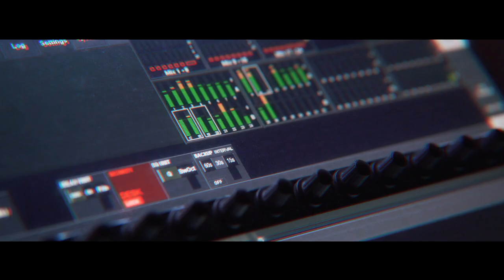HYPERHEMON - SYMFO (video)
HYPERHEMON - Maleo gra HOUK
Po 20 latach Darek Malejonek, lider legendarnej grupy HOUK wraca do rockowego grania!
Pomysły i brzmienia, które zbierały się i dojrzewały przez lata wreszcie znajdą ujście w postaci nowego projektu Artysty.
Darek Malejonek Hyperhemon, bo tak oficjalnie nazywa się nowy zespół Maleo, to mieszanka najróżniejszych gitarowych brzmień z domieszką elektroniki.
Pierwsza płyta zespołu wraz z trasą konnertową już niebawem!